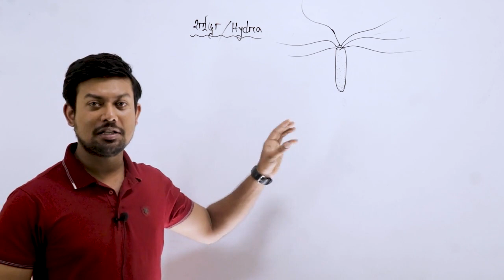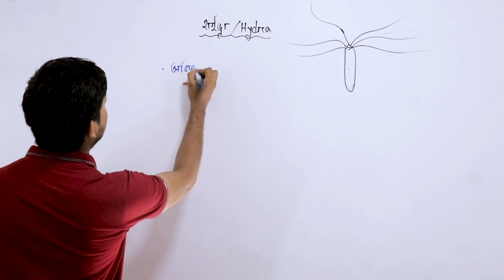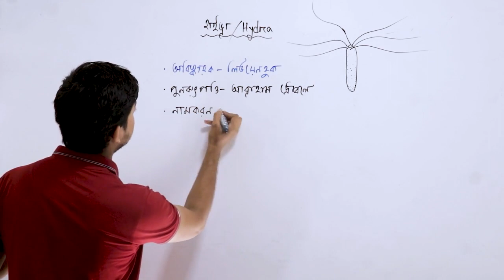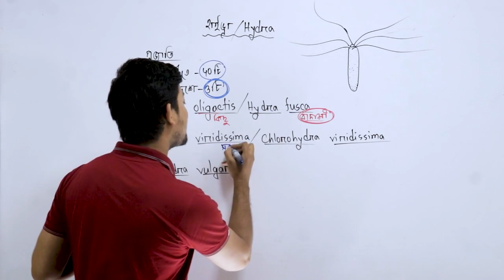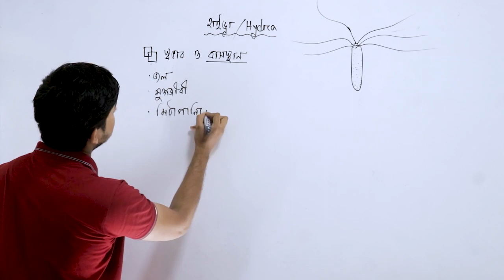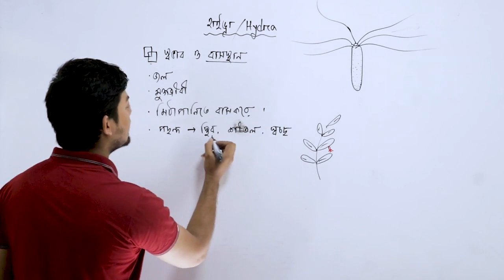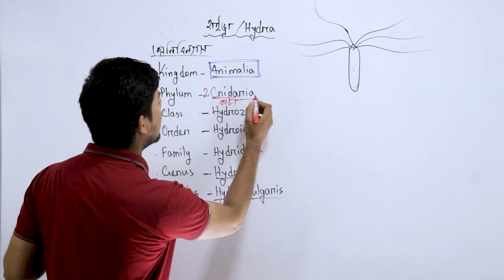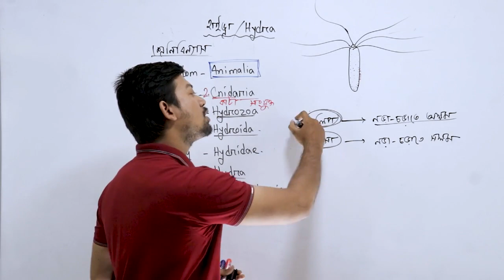1. হাইড্রা। পরিচিতি। শ্রেণিবিন্যাস। স্বভাব ও বাসস্থান। নামকরণ। Hydra